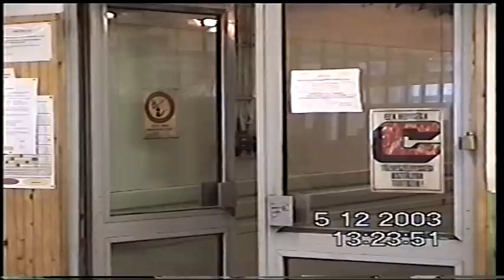LESZÁLLÁS A MÁRKUSHEGYI BÁNYÁBA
Jó szerencsét!